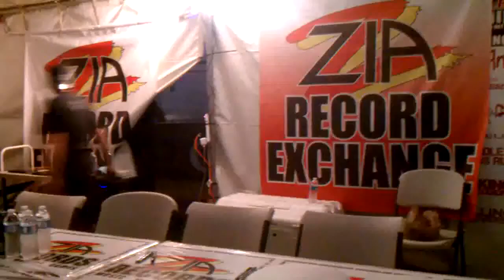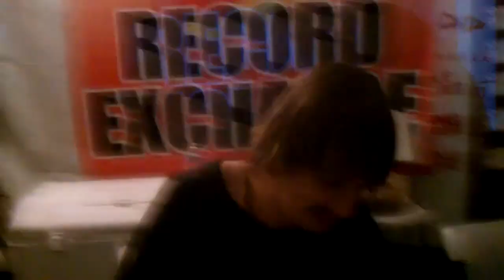KoRn - Signing at Zia Records tent at KFMA Fallball 2011 9-26-11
Reuploaded since my previous channel got deleted.

Thanks!